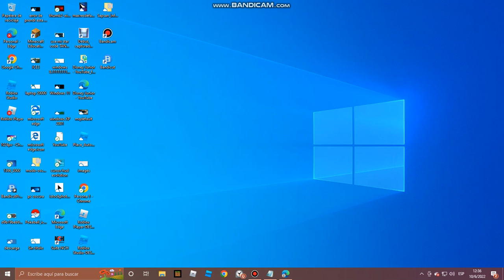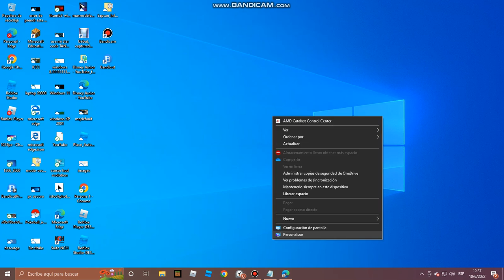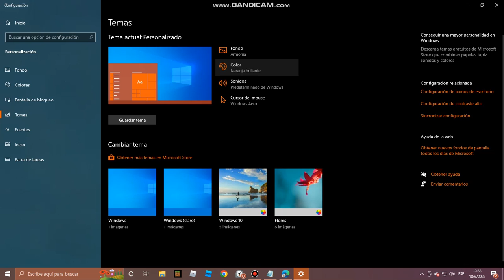como cambiar el cursor de windows 10/8.1/infinito/7/vista/longhorn